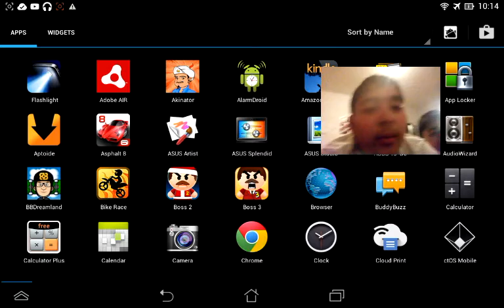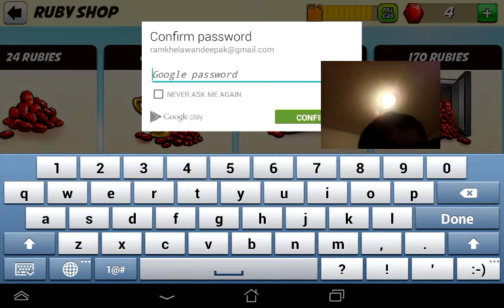Bike race gameplay